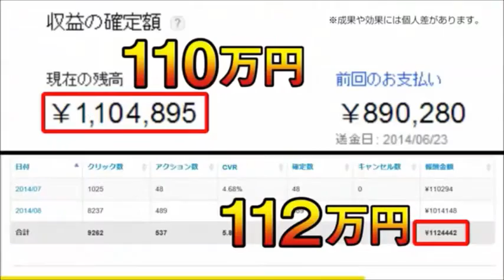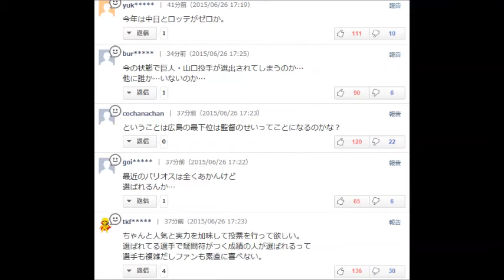【プロ野球】オールスター2015 ファン投票選出選手発表 広島から５人が選出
日本野球機構（ＮＰＢ）は２６日、「マツダオールスターゲーム　２０１５」
（７月１７日・東京ドーム、同１８日・マツダスタジアム）のファン投票の結果発表を行った。